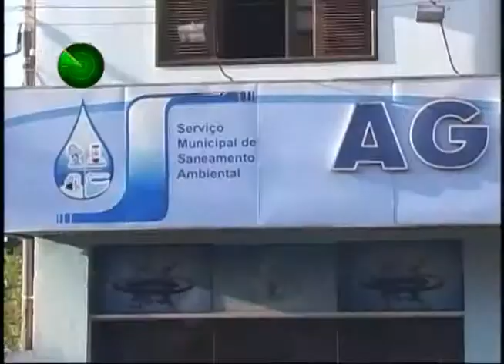21 05 15 Atrasos nos pagamentos de água em Sarandi